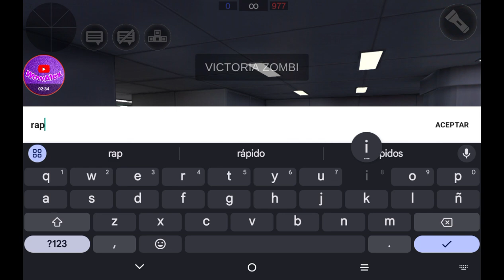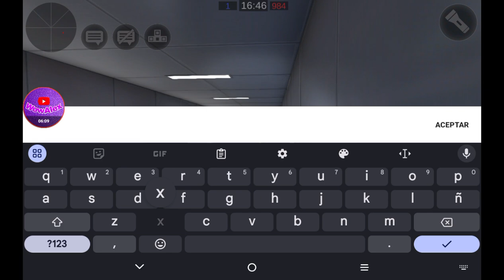Zombie Combat Simulator Mapa: Cache Modo: Evacuación Dificultad: Pesadilla Ronda Radom